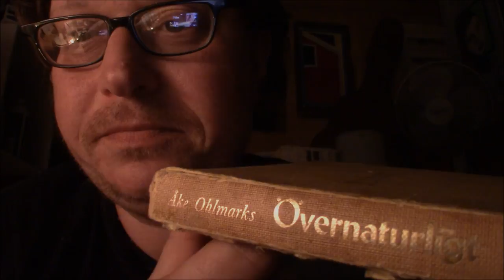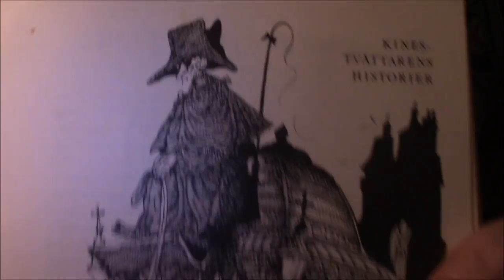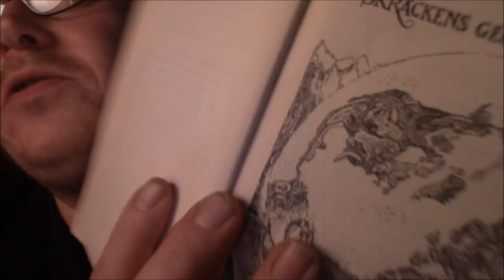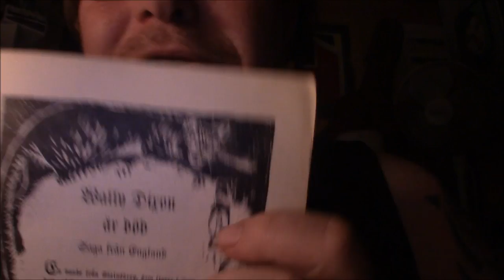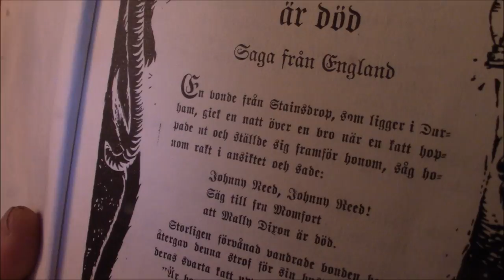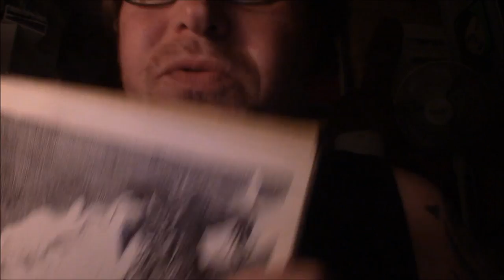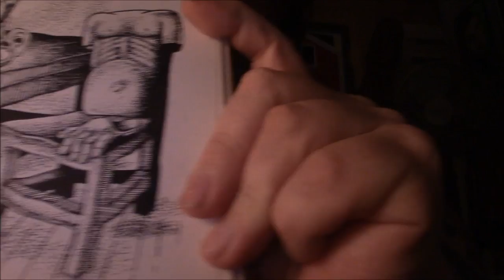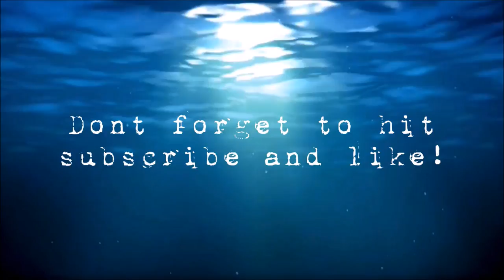Ghost stories in Swedish plus rant in English for sleep and relaxation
Halloween is closing in, so lets read some swedish ghoststories before darkness falls. Pageflipping, softspoken video for your relaxation. Enjoy!